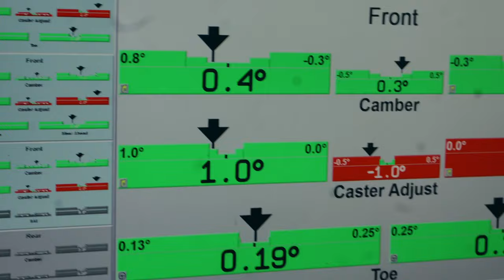Puck'N Around | Ep.4 Head Coach Dustin Skinner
Welcome back to the Puck'n Around Podcast!

In Episode 4, your hosts Joe Pace and special guest Head Coach Dustin Skinner dive deep into the exciting world of FPHL playoffs and speak about the unveil of the thrilling new logo and branding for the Mississippi Sea Wolves!